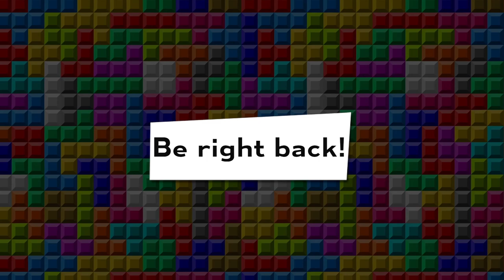Xeno Tetris 9 Grands - RJ vs saltedbread - PuyoPuyo Tetris PPT Tournament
RJ vs saltedbread

Game: PuyoPuyo Tetris PPT Tournament

Commentators:
 - saltedbread (@saltedbread)
 - RJ (@AIRJ_17)

Venue Fee: $8
Singles:   $7
Venue Address -
21 Ludlow